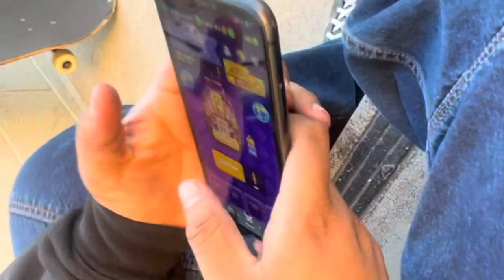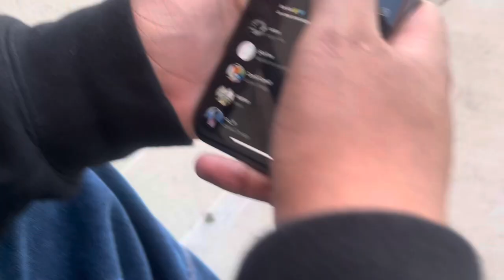He Learns How To Nollie!!!